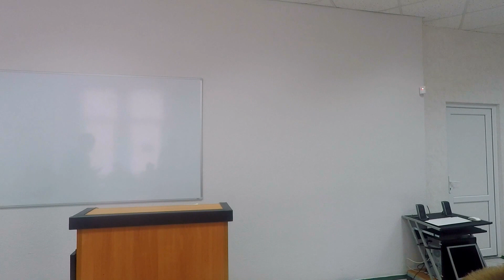Молитвенное собрание 23.08.17